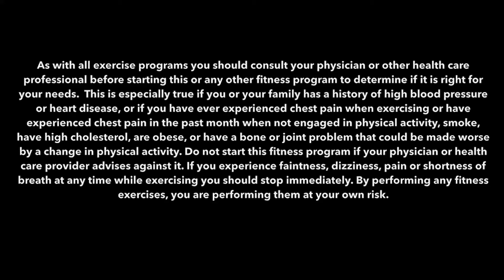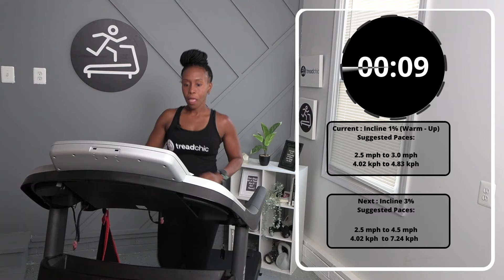1|30 Minute Treadmill Workout for Weight Loss| Follow-Along Workout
Hello Amazing YouTube Family!

I’M BACKKKK!!!

A huge thank you to everyone who has waited so patiently and supported me through it all—whether by using and/or sharing my older videos, or sending emails and messages. Your support means the world to me, and I appreciate you more than you know!

I’m incredibly grateful for my husband, who has once again built an amazing recording area. I absolutely love the new space and the stunning accent wall! And a big thanks to my sister-in-law Kathy for helping us design it. Your support has been invaluable!

I’m thrilled to bring you a brand-new video: a 30-Minute Treadmill Walking Workout for Weight Loss and so much (with a touch of running), featuring inclines from 1.0% to 12.0%.

Customize the workout to fit your needs—feel free to walk instead of run during the running segments. The key is to keep moving and pushing yourself!

Today's Workout Breakdown:

00:00 - Introduction & Info
01:10 - Warm-Up
06:06 - Workout Begins
30:55 - Cool-Down & Stretch

Benefits of Incline Workouts:
Using an incline on the treadmill helps tone muscles more quickly, including your quads, hamstrings, glutes, and even strengthens your ankles. It also burns calories five times faster, which accelerates fat loss.

Thank you for working out with me and for all your support!

Blessings,
Ludgina

REMEMBER TO CONSULT WITH YOUR DOCTOR BEFORE STARTING A NEW FITNESS ROUTINE.

TreadChic is designed for everyone, no matter your fitness level—whether you’re a leisurely walker or a speedy sprinter.

Here, you’ll find treadmill workouts where I’ll be right there with you, pushing through the challenges together. My goal is to inspire you to reach new heights and become stronger, faster, and better with each session!

Incorporating treadmill workouts into your routine can elevate your fitness game by changing up the intensity and variety of your exercises.

I truly believe in the power of community and encouragement. My vision is for every participant to finish each workout feeling both challenged and empowered, ready to return and conquer the next session. Together, we’ll reach new milestones and make fitness an exciting journey!

Let's keep moving! Onwards and Upwards!